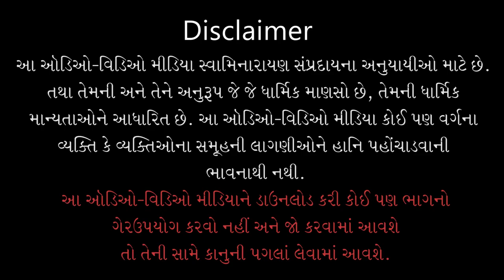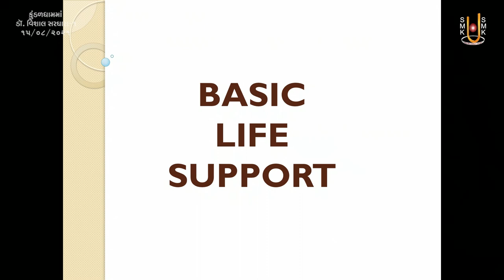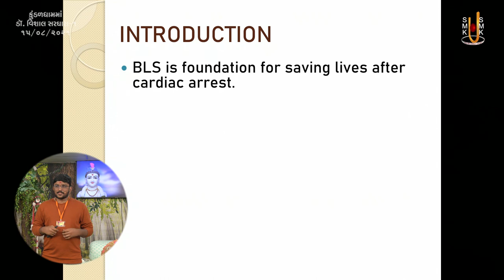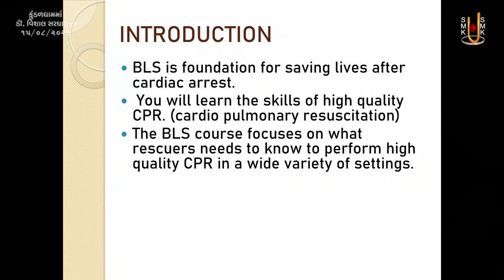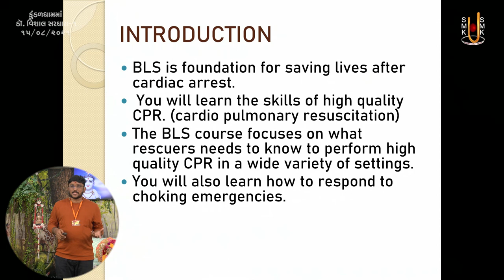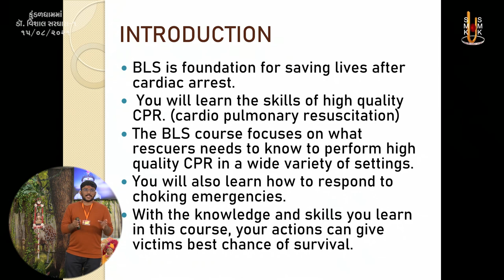Basic Life Support | Dr. Vishal Sardhara | Part - 01 | 15 Aug 2021 | Kundaldham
Track Name: Basic Life Support
Guj. Track Name: બેઝીક લાઈફ સર્પોર્ટ
Type: Other
Category: Celebrity
Sabha Number: 01
Event Date: 15 Aug 2021

Playlist Name: Kundaldhamma Dr. Vishal Sardhara | કુંડળધામમાં ડાૅ. વિશાલ સરધારા

Dr. Vishal Sardhara

Hospital Address:
302 Silver Square, Nr. Gada Circle,
Harni Airport Road, Vadodara, Gujarat - 390022